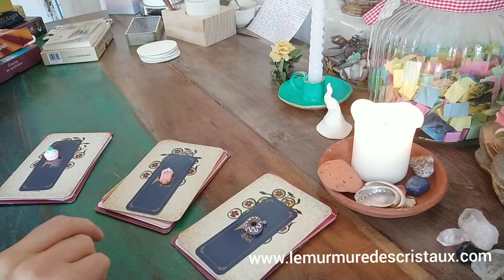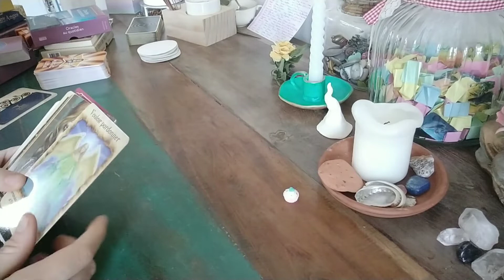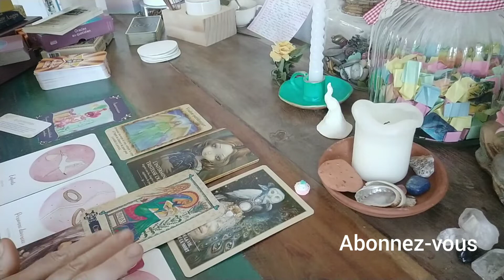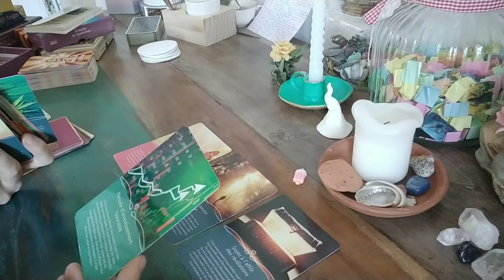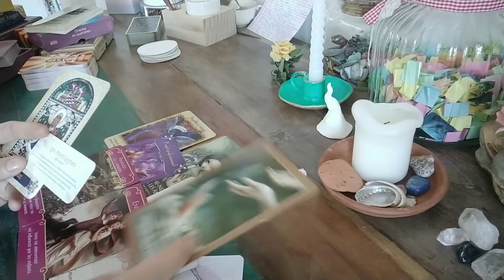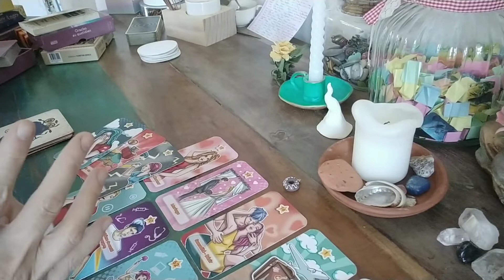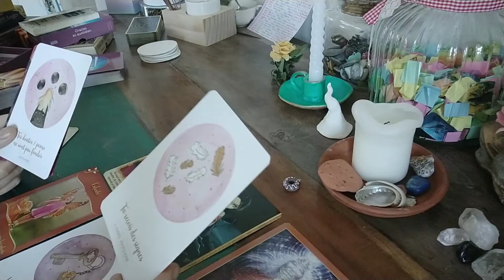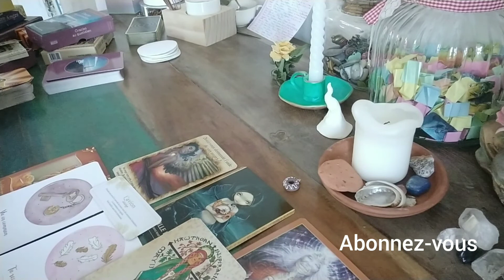🧁 3 Choix pour le mois de JUIN 🤗 🤔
3 Choix pour découvrir votre mois de juin

1- 🧁 Cupcake 0.46
2- 🍧 Glace 15min23
3- 🍩 Donuts 32min03

▬▬▬▬▬🦋  BOUTIQUE 🦋 ▬▬▬▬▬

💛 Guidances
💙 Soins énergétiques
💚 Initiation Lahochi
💜 Produits Bien-être/ Cristaux
❤️ Love Shop (Sex toys-Jeux-Massage-Lingerie sexy...)

Tarot Mucha

▬▬▬▬▬🌺  DON 🌺 ▬▬▬▬▬

Vous souhaitez m'offrir une tisane :) ?

💜 Ce tirage est un tirage général, je vous invite donc à ne prendre que ce qui résonne en vous et surtout à garder votre libre arbitre.
💙 N'hésitez pas à activer la « Fée » Clochette pour recevoir toutes mes notifications.